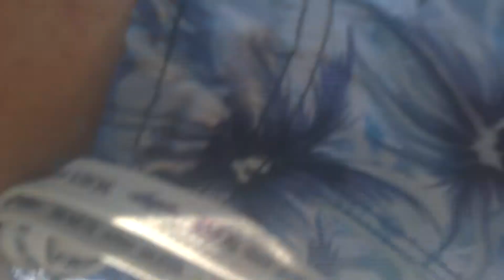dexameni nerou pagitsa palaia epidauros.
I dinami tis thalasas evgske se skti tin drxameni nerou profanos me vasi to megethos megalou skariou.